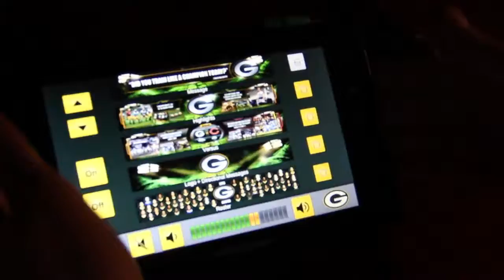Green Bay Packers | Wonder Wall & Player's Entrance | Interactive Media & Experiential Design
LAMBEAU FIELD BRAND PARTNER FOR 15 YEARS

Experiential Design Firm ZEBRADOG designed, developed and deployed this Wonder Wall and surrounds for the Green Bay Packers private players entrance. It is a technical tribute to the time-honored legacy that is the most storied franchise in the NFL.

Third and very long… within 6 months ZEBRADOG conceived of and delivered a 25’ long dynamic interactive media experience designed to give the head coach of the Green Bay Packers the ability to deliver instant hand held inspirational messaging to players, create roster updates and share highlights from last week's crushing of the Bears.

The private Players Entrance exhibitory program features a 350-foot comprehensive history exhibit of the Packers and centerpieces four Lombardi Trophies. The signature Packer “G” art installation is a walk through grace and dignity waiting to evolve as this franchise continues to lead the NFL in popularity and rabid attendance.

CONNECT WITH ZEBRADOG:

HAVE A PROJECT?